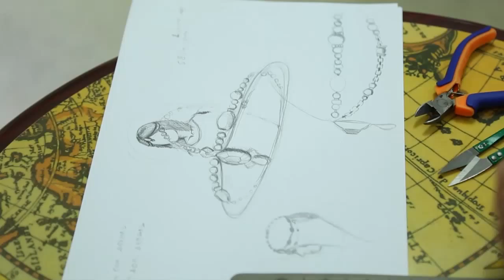12 11 Рубрика ХЕНД МЕЙД